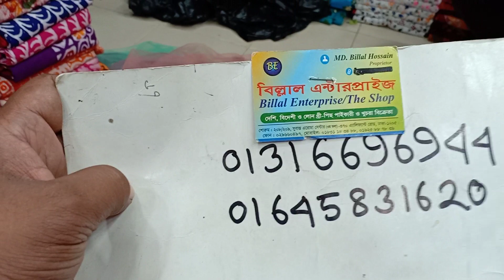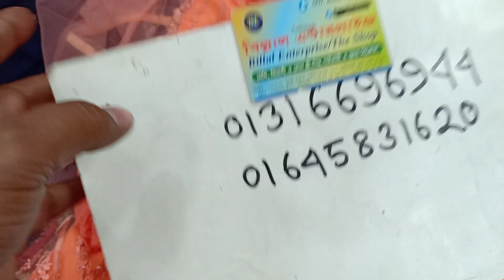৯৫০ টাকায় পার্টি ওয়ার্ক থ্রী-পিছ কালেকশান।